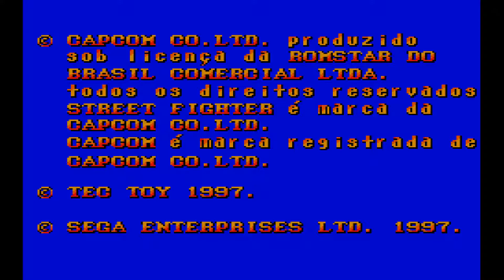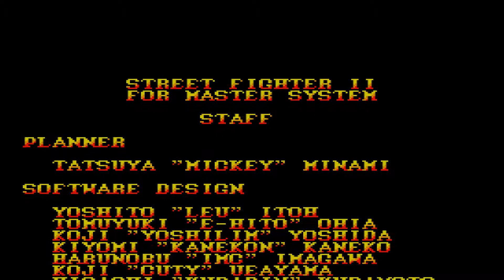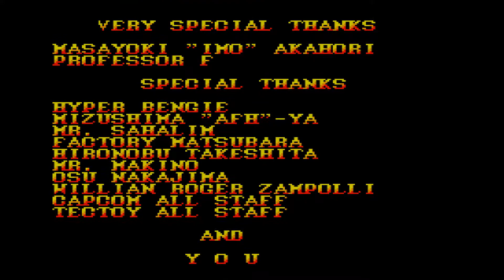[SEGA Master System] Street Fighter 2 (1997) RYU fácil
En 1997, Tec Toy, la distribuidora habitual de SEGA en Brasil, decidió pagar la licencia a Capcom para llevar una versión de su clásico de lucha a la Master System. Bueno, aquí está el resultado. Probadla si queréis, pero ya os aviso que si elegís el nivel normal o difícil, la cosa se vuelve muy loca. Y que conseguir realizar movimientos especial es una ardua tarea, pues hay que usar las diagonales de un modo muy tosco. Pero da igual, ya que todos los ataques restan la misma energía. Aunque se agradecen las voces digitalizadas.

Emulador: KEGA Fusion v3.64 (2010)
Nivel de dificultad: Fácil
Jugador: Dark_Face (Manuel Riguera)